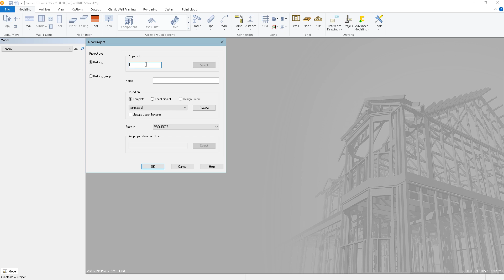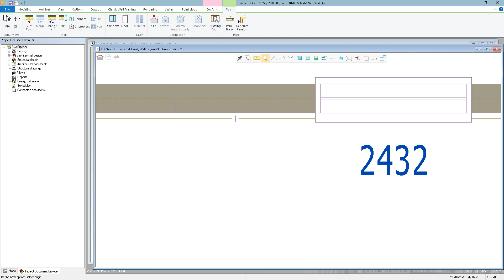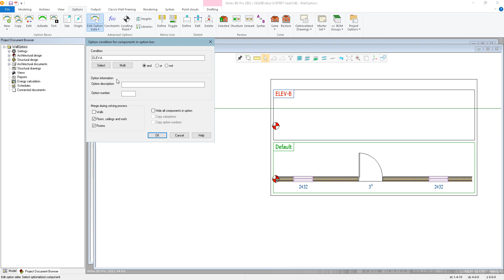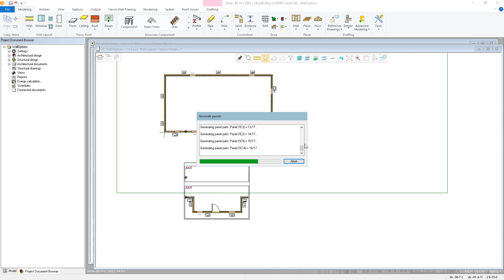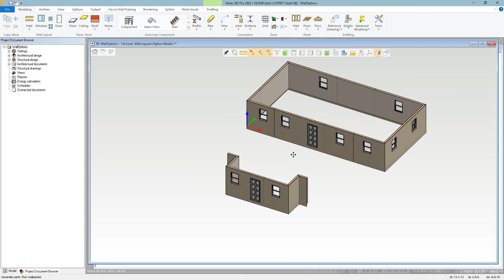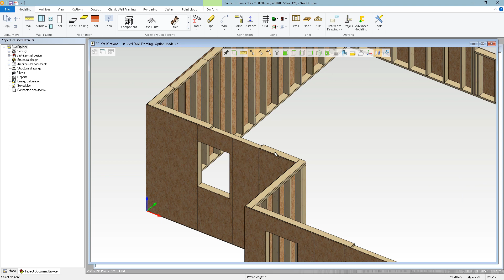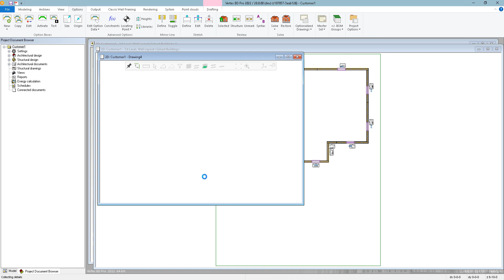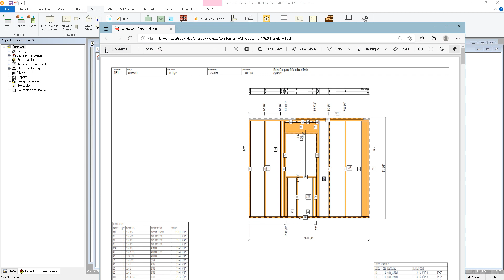Add Wall Framing to House Options [Vertex BD]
Learn how to attached framed wall panels to house options in Vertex BD, and reduce the amount of work that is needed after each lot specific house model is solved. and see helpful videos, how-to articles and much more